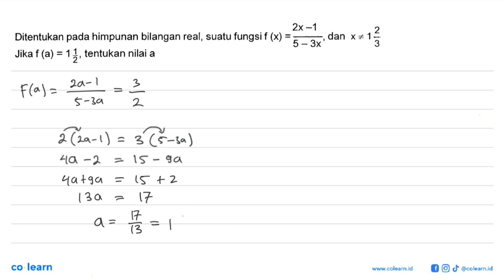2x -1 2 Ditentukan pada himpunan bilangan real, suatu fungsi f (x) dan X# 1= 5 _ 3x 3 2, tentukan...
2x -1 2 Ditentukan pada himpunan bilangan real, suatu fungsi f (x) dan X# 1= 5 _ 3x 3 2, tentukan nilai a Jika f (a) = 1

Topik atau Materi: Relasi dan Fungsi - Fungsi - KALKULUS - Matematika Kelas 10 SMA - K-13

00:00 : Bedah Soal
01:00 : Konsep, rumus dan pengertian Relasi dan Fungsi
01:18 : Langkah penyelesaian soal
00:40 : Jawaban akhir
01:10 : Penutup